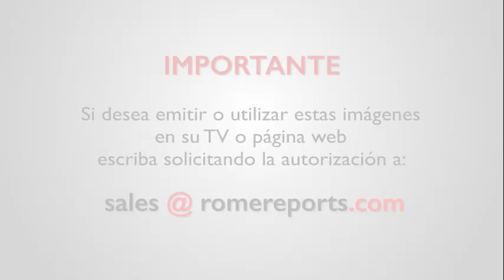Las mejores imágenes del viaje del papa a Marsella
Marsella fue el viaje internacional 44 de Francisco en 10 años y medio de pontificado.